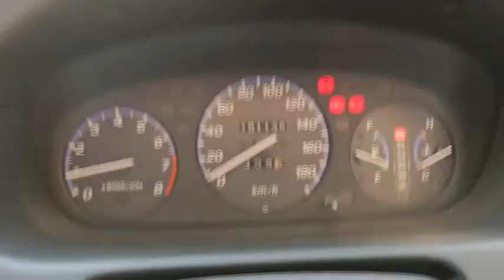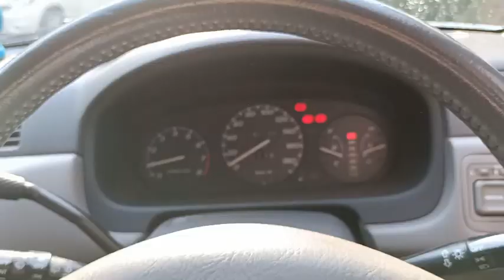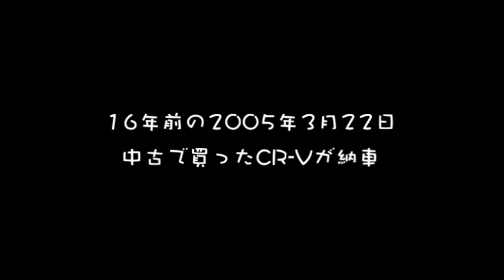ソラ君のCR Vメンテナンスとのび太クン 2021.3.19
今日はソラ君がCR-Vのバッテリー交換とパワステのオイル交換をしました。のび太クンがそばで一緒に遊んでいました。
思えば16年前の3月13日に、中古で買ったCR-Vが納車されました。その当時は、16年後の今日ソラ君がKOCR-Vのメンテナンスをしている姿はとても想像できませんでした。（笑）